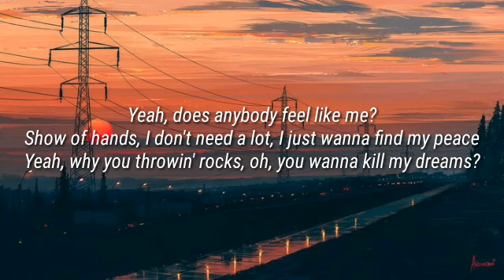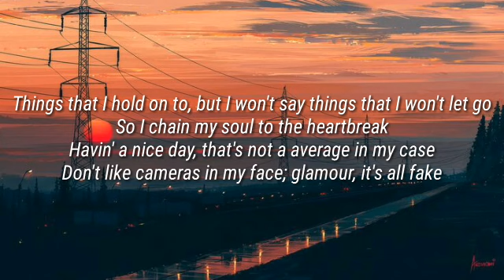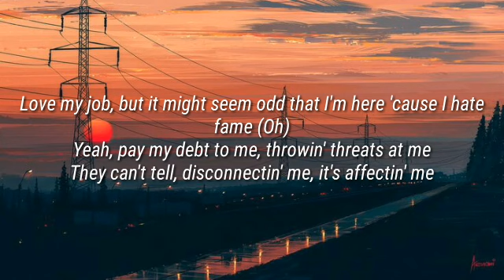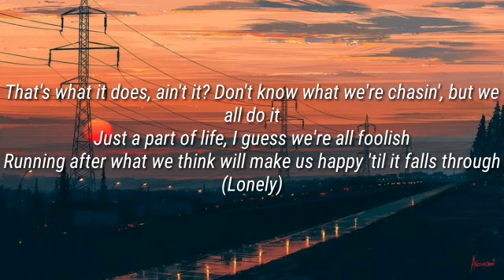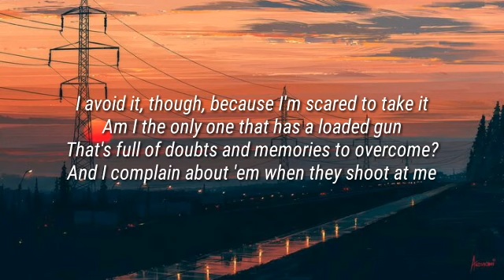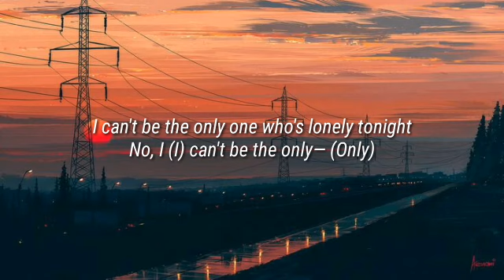NF, Sasha Sloan || Only (lyrics)